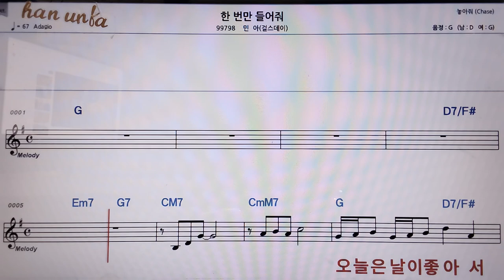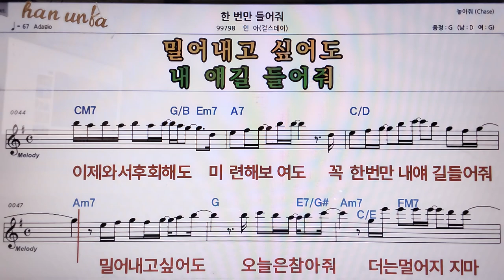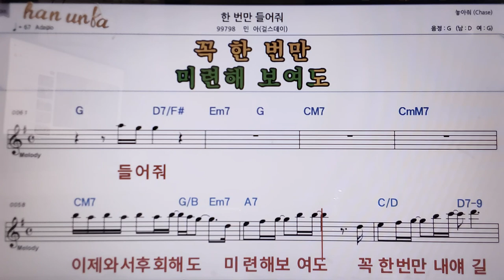한번만 들어줘/민아(걸스데이)👍악보, 코드,가사,Karaoke*가라오케 반주